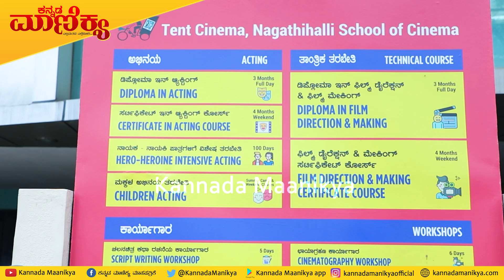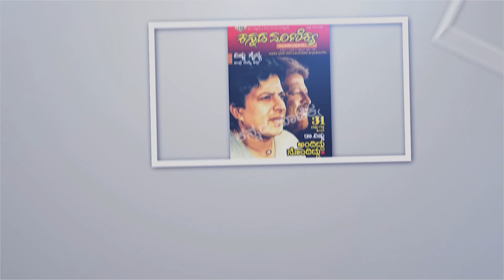ಎಲ್ಲರ ಮುಂದೆ ನನ್ನನ್ನು ಬೆಂಚ್ ಮೇಲೆ ನಿಲ್ಲಿಸುತ್ತಿದ್ದರು ! | Ravichandran | Nagathihalli Chandrasekhar